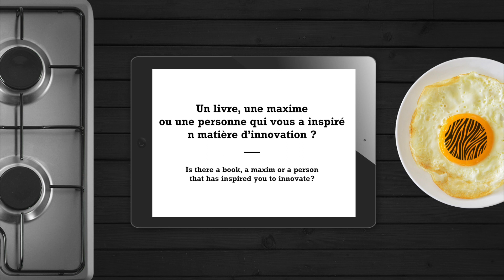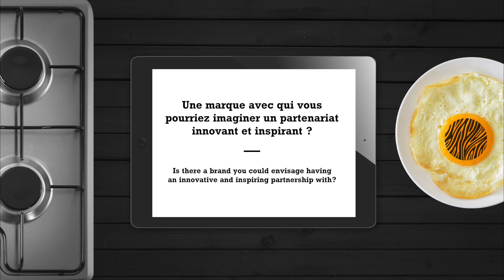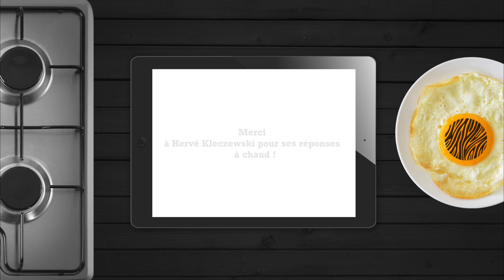WAOUP - Interview de Hervé Kleczewski, Co-fondateur